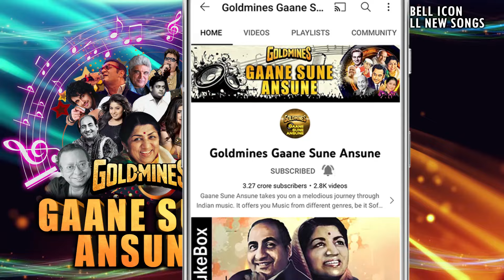आके तुझ पर आज कर दूँ HD - यतीम - सनी देओल, फराह नाज़ - शब्बीर कुमार, कविता कृष्णमूर्ति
Song:- Aake Tujh Par Aaj Kar Doon
Singer(s):- Shabbir Kumar, Kavita Krishnamurthy
Movie:- Yateem (1988)
Music Director:- Laxmikant-Pyarelal
Lyricist:- Hasan Kamal

Lyrics:-
Aake Tujh Par Aaj Kar Du Mai Nyochavar Zindagi
Ha Nahi Hai Tere Gam Se Mujhko Badhkar Zindagi
Dil Ko Shayad Gam Hi Degi Zindagi Bhar Zindagi
Apne Hatho Me Liye Hai Kitne Patthar Zindagi
Ho Gam Ki Kaali Raat Se Mayus Kyu Ho Is Kadar
Gam Ki Kaali Raat Se Mayus Kyu Ho Is Kadar
Hoke Khud Apne Andhero Se Paresha Kya Khabar
Rasto Me Khud Jala De Shama Haskar Zindagi
Pyar Tera Meharba Hai Aur Jaha Na Meharba
Phul Ke Badle Mile Hai Dil Ko Jakhmo Ke Nisha
Kya Batau Tujhko Kitni Hai Sitamgar Zindagi